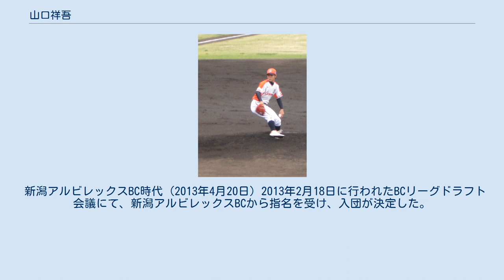山口祥吾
山口 祥吾（やまぐち しょうご、1992年9月11日 - ）は、神奈川県秦野市出身の元プロ野球選手（投手）。
左投左打。
 小学4年時から、地元の少年野球チーム「ホワイトスネークス」に所属し、野球を始める。
秦野市立西中学校では軟式野球部に所属する傍ら2年時に出場したKボールの全国大会で第3位。
 立花学園高等学校に進学すると、自宅から通える距離だったが練習に打ち込むため寮生活を始める。
甲子園出場経験は無いものの、1年時から主力として活躍、2年次からはエースとなり、春季大会では横浜高のスラッガーであった筒香嘉智を4打席凡退に打ち取るなど力を着けていった。
 2010年10月28日、プロ野球ドラフト会議にて千葉ロッテマリーンズから育成2位指名を受けた。
 プロ2年間では、二軍で3試合の登板にとどまり、2012年10月7日、戦力外通告を受けた。
 新潟アルビレックスBC時代 (2013年4月20日) 2013年2月18日に行われたBCリーグドラフト会議にて、新潟アルビレックスBCから指名を受け、入団が決定した。
 2015年11月2日、現役引退。
同球団フロントスタッフを務める。